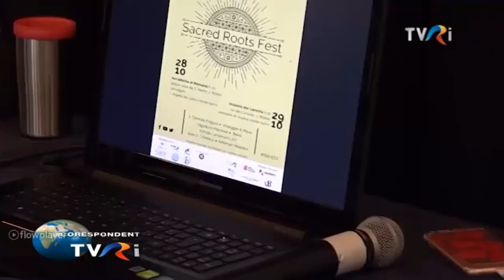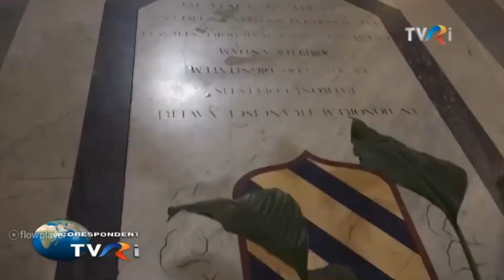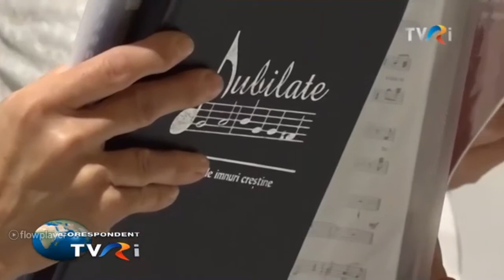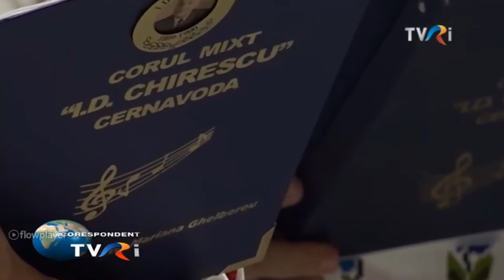Sacred Roots Fest: reportaj la Corespondent TVRi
Pe 9 noiembrie, la emisiunea „Corespondent TVRi" Corina Dobre a povestit despre prima ediție a festivalului Sacred Roots Fest.

Realizator: Marius Avădani

Pe 28 și 29 octombrie 2017 asociația culturală ARPRO a organizat, cu parteneriatul Institutului Cultural Român din București și al Accademiei di Romania din Roma, prima ediție a festivalului Sacred Roots Fest, care reunește coruri din Europa pentru a cultiva pasiunea pentru muzica corală sacră.
Festivalul s-a desfășurat sub patronajul Ambasadei României în Italia și al Ambasadei României pe lângă Sfântul Scaun și Ordinul Suveran Militar de Malta.
Proiectul este finanțat de Ministerul pentru Românii de Pretutindeni.